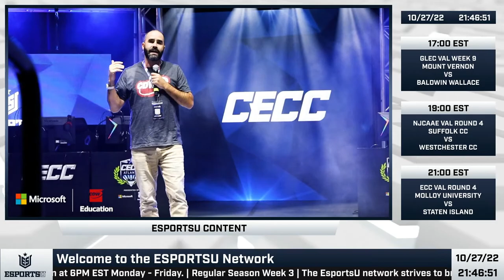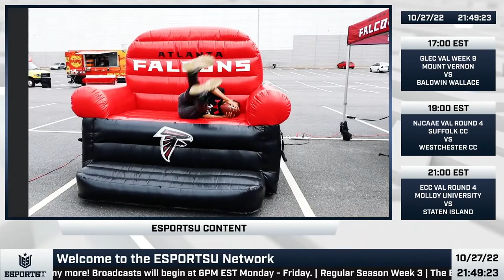GLEC VAL - Mount Vernon vs. Baldwin Wallace | NJCAAE VAL - Suffolk vs Westchester | ECC VAL - Mol…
Today's Match:

Mount Vernon Nazarene University vs. Baldwin Wallace University
Suffolk Community College vs. Westchester Community College
Molloy University vs. College of Staten Island